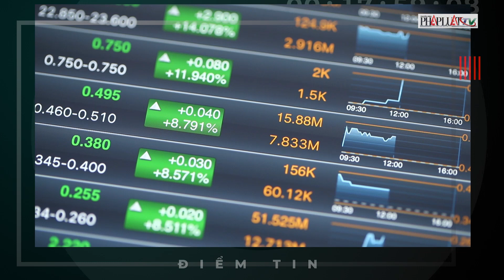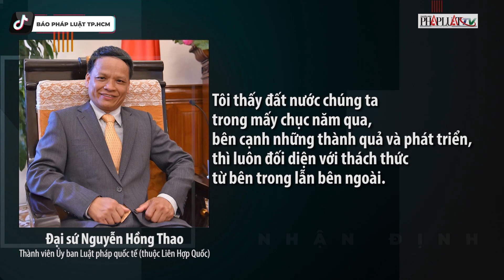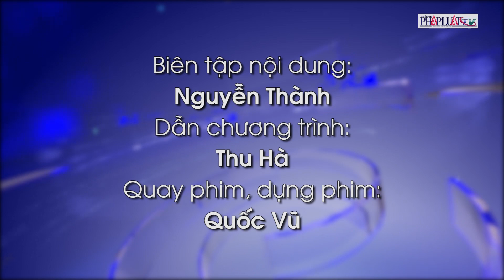Chính sách mới tháng 9; 2 triệu liều vaccine về Việt Nam - Nóng hôm nay - PLO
NÓNG HÔM NAY ngày 2-9 :
Tháng 9 lịch sử và kỳ vọng đất nước vượt qua đại dịch
Nhiều quy định, chính sách mới có hiệu lực từ ngày 1-9
Thêm hơn 2 triệu liều vaccine COVID-19 của AstraZeneca về đến Việt Nam
Người dân “vùng đỏ” vẫn khó tìm shipper